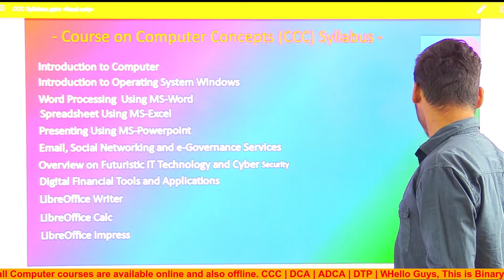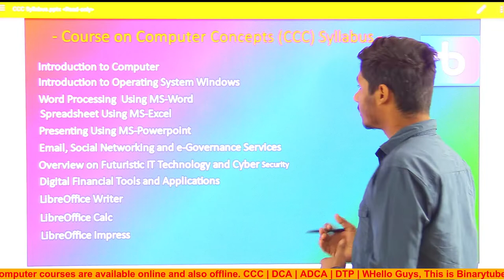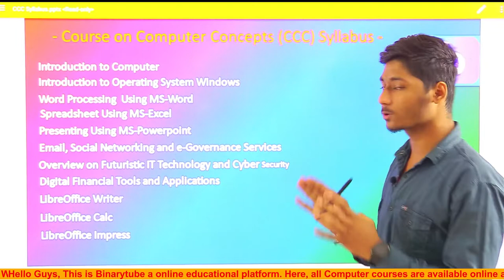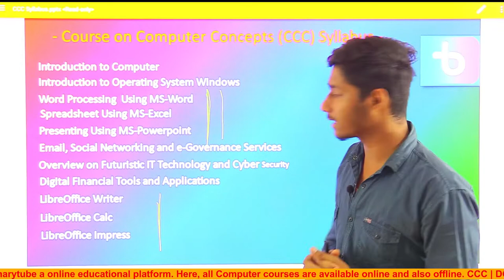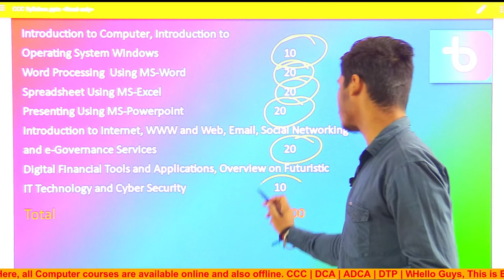CCC Updated Syllabus Discussion 2022-23 | जानिए क्या क्या है CCC कोर्स में ।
binarytube CCC Updated Syllabus Discussion 2022-23 | जानिए क्या क्या है CCC कोर्स में ।
यदि आपको Computer में बिल्कुल भी knowledge नहीं है, तो ये Complete Course आपके लिए ही लाया गया है।

लो आ गई बड़ी खुशखबरी   👉 CCC Copmplete Course Series की ऑनलाइन   क्लास  प्रारम्भ  BinaryTube Prayagraj APP  एवं  Youtube चैनल पर पर |

Start zero level | Basic computer course | computer best course for begginer | Syllabus of CCC 2022-23 | Latest updated syllabus ccc | ccc syllabus | newly launched course | this video is completely for begginers |